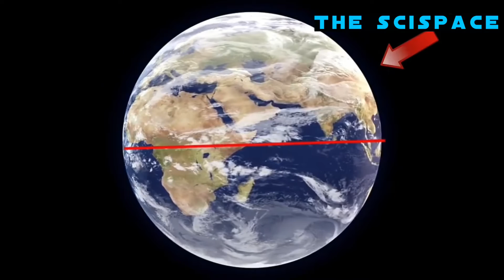इस तारे के बारे में नहीं जानते होंगे आप | Capella star hindi | Auriga Constellation | Orion नछत्र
Welcome to The scispace Family -
Capella, designated α Aurigae, is the brightest star in the constellation of Auriga, the sixth-brightest star in the night sky, and the third-brightest in the northern celestial hemisphere after Arcturus and Vega,
    Dosto agar aap Science & Technology se Related videos dekhna pasand karte ho, Toh aap mere Channel ko SUBSCRIBE karke Bell Icon ko Click kar do, Kiu ki ham Science & Technology se Related Videos laate rehte hai apne Channel pe...

Or agar yeh video acchi lagi ho toh LIKE karne ke baad ese apne Dosto me Share karo...

पृथ्वी से काफी नजदीक हैं ये चार तारों वाला तारामंडल | Capella star hindi | Auriga Constellation